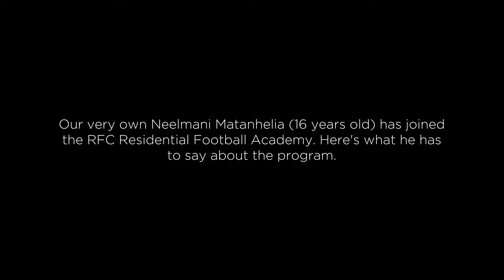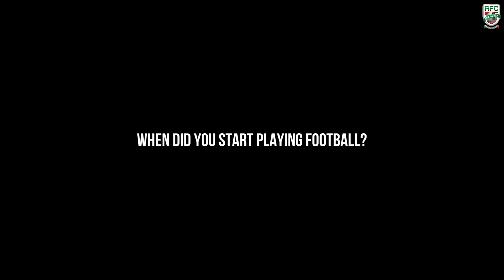Players Testimonial- Neelmani- RFC Football Academy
Thinking about joining RFC Academy? Listen to what one of our students, Neelmani, has to say about the program, academics and how we can help you achieve your dream!